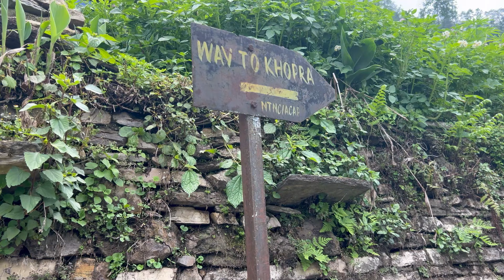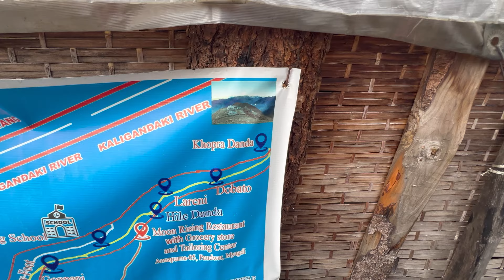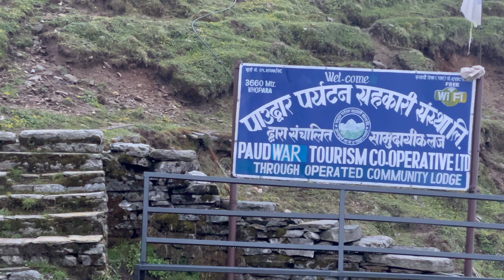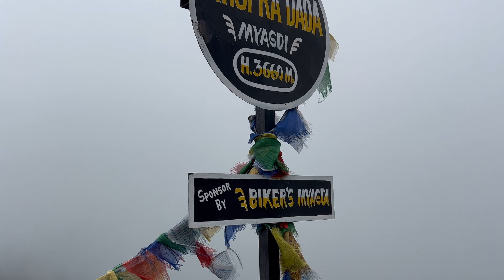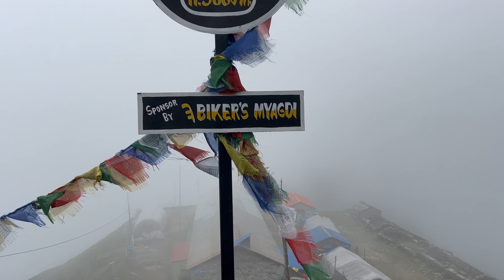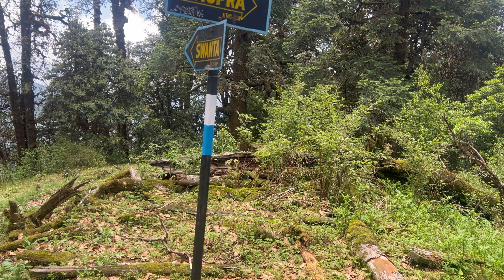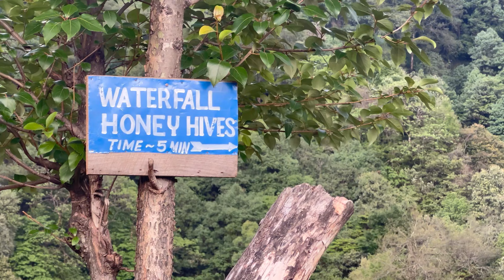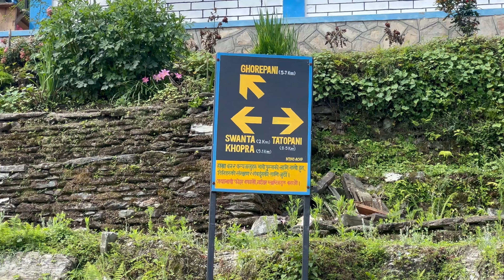Khopra Trek: A Hidden Shangri-La of the Annapurna Region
Khopra trek also known as Khopra Ridge trek, Khopra Danda Trek or khayer lake trek is very popular off the beaten path trekking which is in the centre of Annapurna region. Khopra Ridge/Danda trek offers splendid views of the Dhaulagiri (8,167m), Nilgiri (7,061m), Bhara Shikhar (7,647m), Annapurna I (8091m), Machhapuchhre (6,997m), and many other peaks which are not written here. Moreover, this is a very nice trek trail for trekkers who have a very short period to trek but want to prefer to trek in a quiet place, this one is the best option. The ever-smiling face of local people their cultures and the thick rhododendron forest always keeps you very happy during this trek.